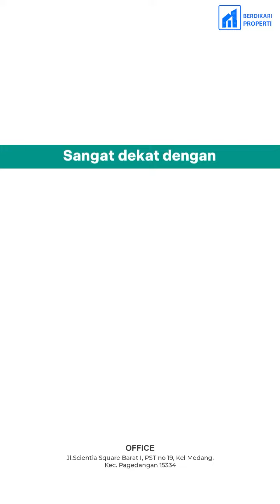RUKO DELREY BIZTOWN BSD - HADAP JALAN TANPA DP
Ruko DELREY BIZTOWN BSD CITY - RUKO TANPA DP HADAP JALAN 🔥 Sudah ada F&B ternama seperti Common Grounds & Latteria lho!

✅ DP 0%
✅ Depan Sekolah IPEKA yg sdh sangat Ramai & Office BCA tower, dll.
✅ Dikelilingi perumahan High End diatas 4 M an (Blizfield, Enchante, Zora)
✅ Aesthetic Design double facade
✅ Coming soon Magal BBQ, Pablo Coffee, dll

📍3 Menit ke QBIG BSD & 5 Menit ke Tol
💰Mulai 3 Man | Cicilan 14 juta
🏙 3 Lantai
🏠 Tipe 6x15 | 7x18 | 8x15

Mau janjian untuk PRIVATE VIEWING dan FREE Property Consultation? Yuk klik link dibawah ini!